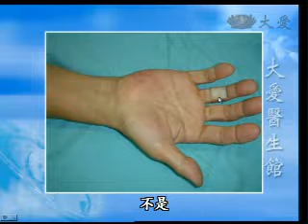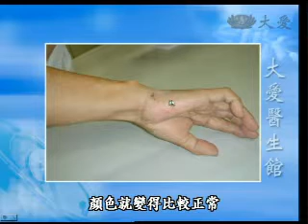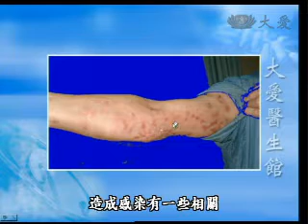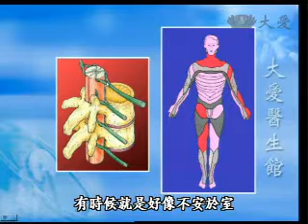20110109《大愛醫生館》為何無處不疱疹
身體許多部位都會產生帶狀疱疹。